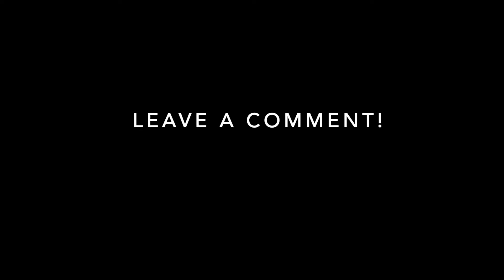"I found myself. I know who I am." | The Beauty of Life Pt 4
"What is something beautiful that's happened in your life recently?" Strangers answer this question in The Beauty of Life series. We're facing a pandemic, a polarizing political scene, and unemployment in large numbers. It is so easy for us to focus on the negative. However, I believe that in the middle of the stress, frustration, and pain, we can still find beauty. In this video, we can see how being positive and seeing the beauty in even the little things is so important. Parents and grandparents find the beauty in newborn babies. Couples find the beauty of falling in love. People share the beauty of finding themselves and discovering who they truly are. Others share of their love for God and His working in their lives.

This is a street interview where I walked around asking people to reflect on the beauty in their own life. Enjoy!

Music is by Dawn, Dawn, Dawn.
Song is called "Tranquility Lane".